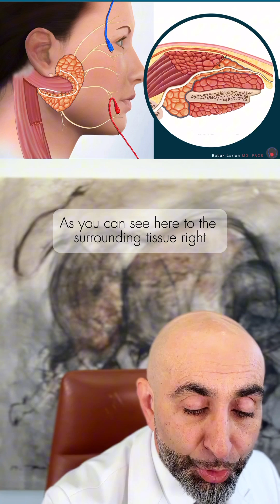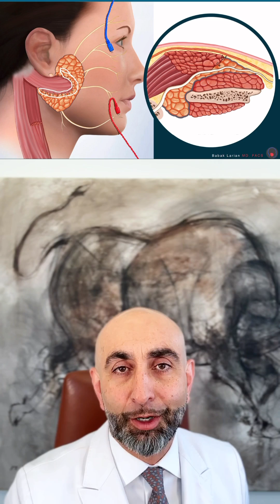Can a Sternocleidomastoid (SCM) flap fail after parotid surgery? Can it cause neck tightness?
Can a Sternocleidomastoid (SCM) flap fail after parotid reconstruction surgery? Can it cause tightness in the neck?

In this video, Dr. Babak Larian explains what can happen and why.

Or click the link in our bio!